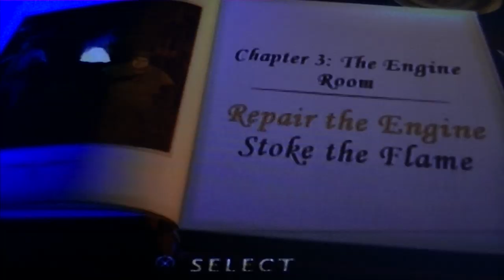The Polar Express Walk through part 5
This is part 5 of The Polar Express Walk through   for the Play Station 2  so you guys can turn up the volume if you need to thanks.Please watch the video in HD and please comment and rate and subscribe thanks. If you guys.want to buy The Polar Express the video game i will post the the links for the different systems

Here is one for the PlayStation 2

Here is one for the GameCube

And here is one for the Game Boy Advance

and if you guys also want to buy the movie of the polar express here are the links .

DVD:The Polar Express (Full Screen Edition) (2005)

DVD:The Polar Express (Widescreen Edition) (2005)

Blu-Ray:The Polar Express [Blu-ray] (2007)

DVD 3D:The Polar Express Presented in 3-D (2004)

Blu-Ray 3D:The Polar Express (Single Disc Blu-ray 3D/Blu-ray Combo) (2010)